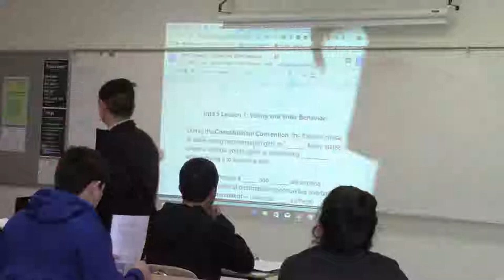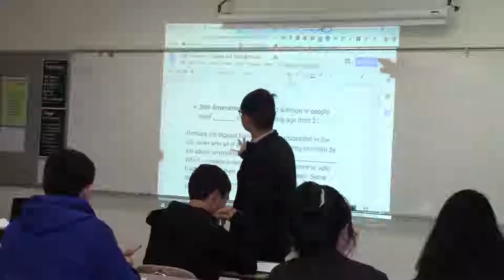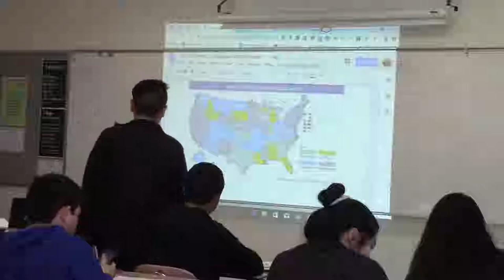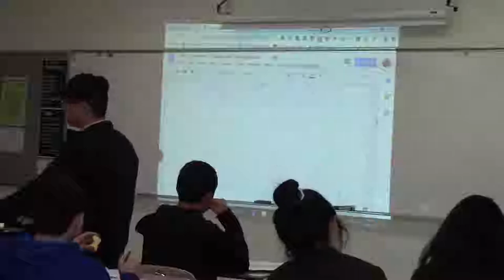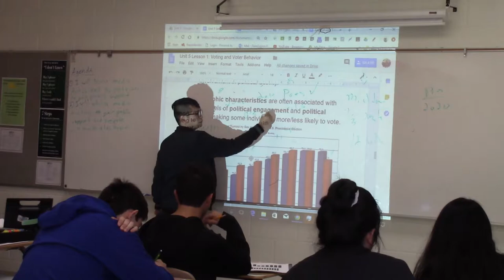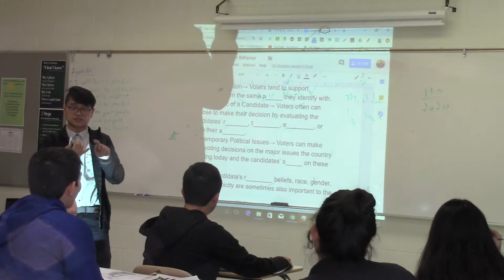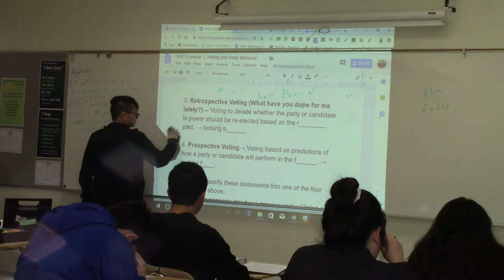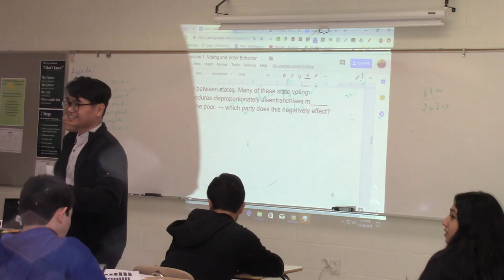US GOV 7th 11 26 18